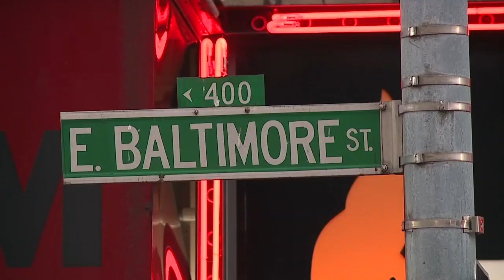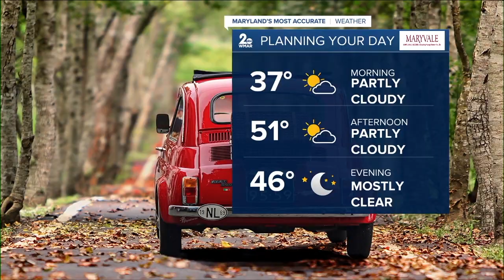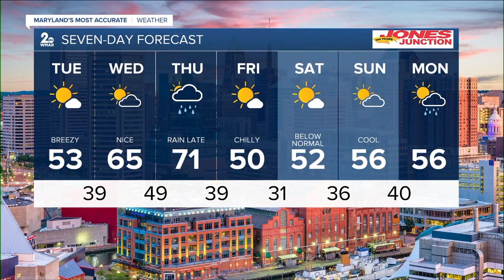WMAR 2 News Baltimore Latest Headlines | November 15, 10pm